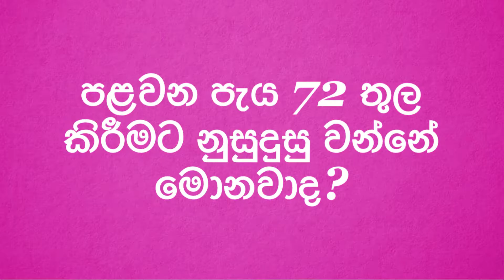වැටීමකදී, තැල්මකදී හෝ ඇදීමකදී පලමු දින 3 තුල මේවා නම් කරන්න එපා. Fitness with DrK (dr Kavinda)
HARM stands for Heat, Alcohol, Running/ exercise, and Massage. HARM represents 4 factors that you should avoid in the early stages of injury in order to maximise healing and recovery. While RICER focuses on minimising bleeding and swelling, HARM covers factors to avoid – all of which will increase circulation to the damaged area.